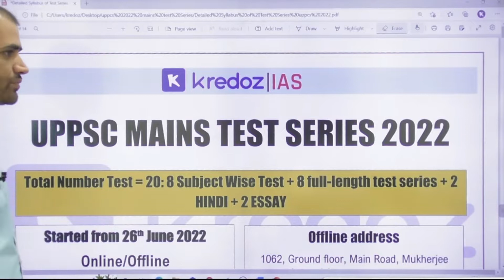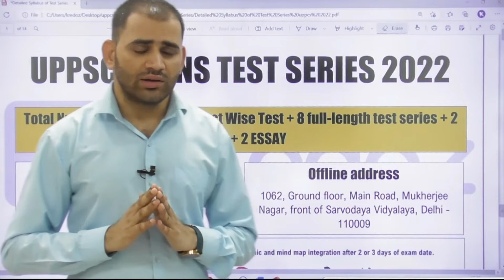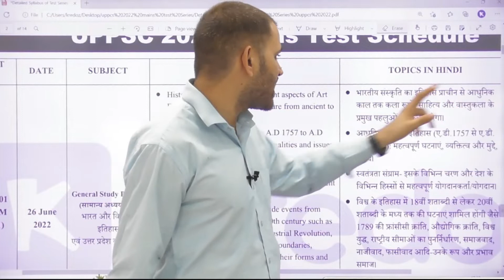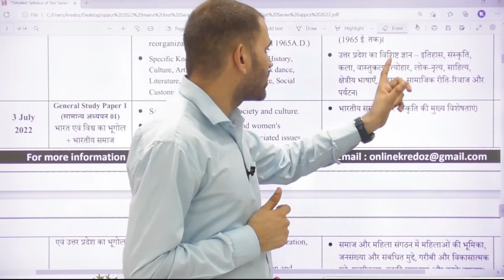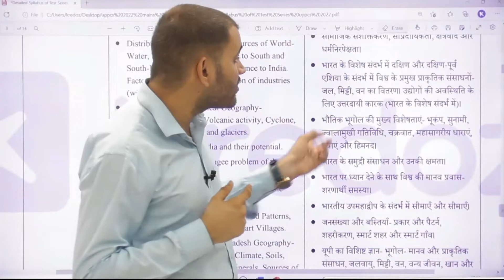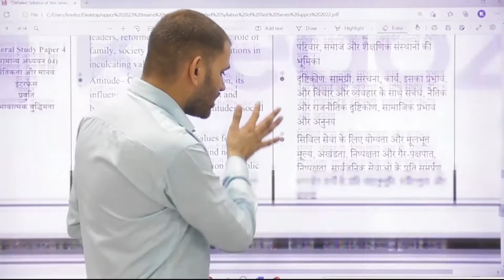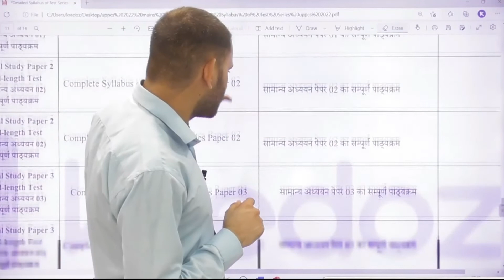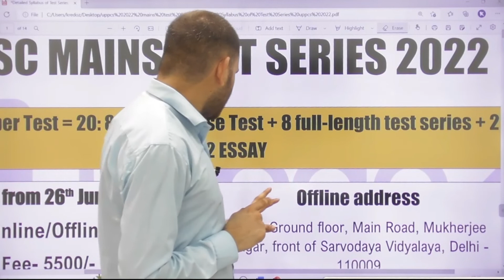KREDOZ IAS | UPPCS Mains Test Series 2022 | 20 Test with Video Discussion | HINDI & English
call for more - 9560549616, 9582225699
Address
1058, Ground Floor, Main Road, Mukherjee Nagar, Front of Sarvodaya Vidyalaya, Near Shane Awadh Hotel  Mukherjee Nagar Delhi -110009